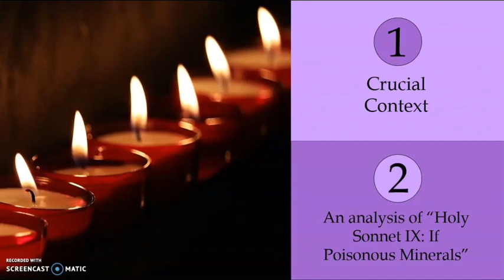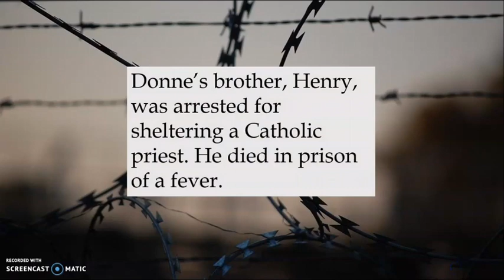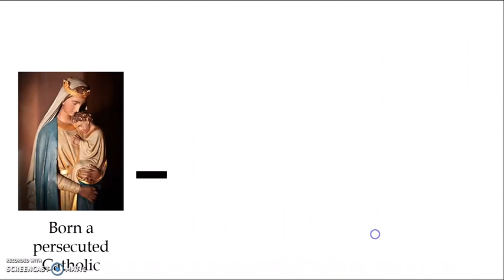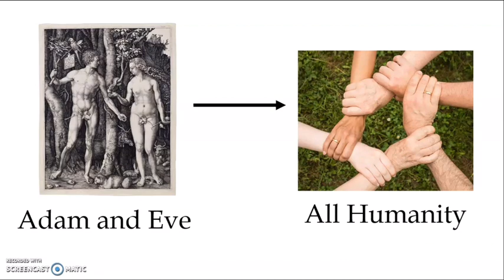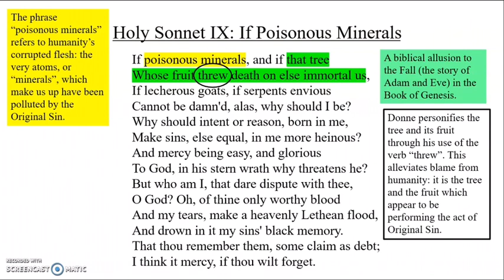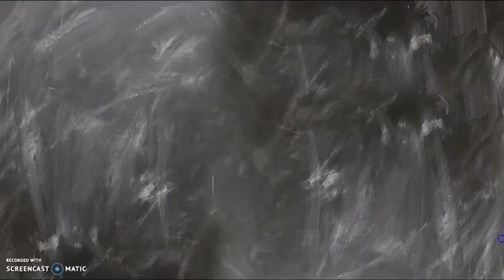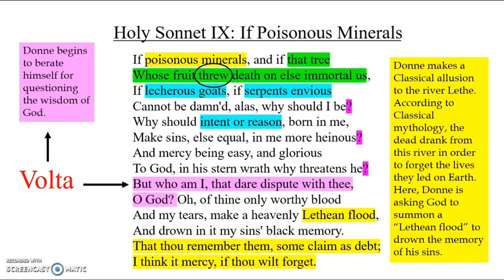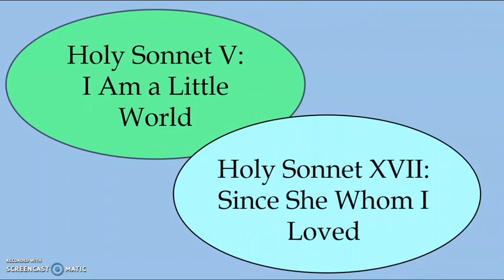John Donne (ep.3): Religion and Conflict (Part One)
Today, we're taking a look at Donne's turbulent relationship with religion. We'll be covering some crucial context, before going on to anaylse his "Holy Sonnet IX: If Poisonous Minerals".

My patrons get access to a whole bundle of grade-boosting goodies, from mock-exemplar essays to bonus video lessons, analysis of key texts to training to improve your writing style. On top of all that, my patrons can receive feedback from me on one piece of written work per month.

TEXTBOOKS:
For everything you need to know to ace your A-Level course, get your Notable Guide:

The Duchess of Malfi and A Streetcar Named Desire

The Poetry of Owen Sheers & Seamus Heaney

Hamlet (for Pearson Edexcel)

Hamlet (WJEC Eduqas)

For news, offers and study tips.